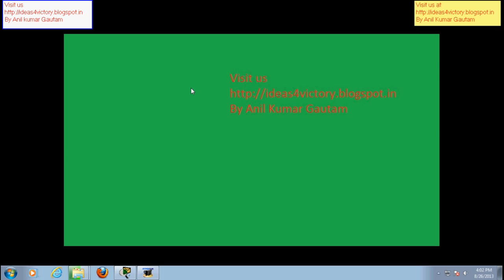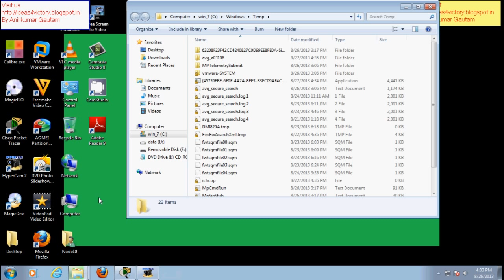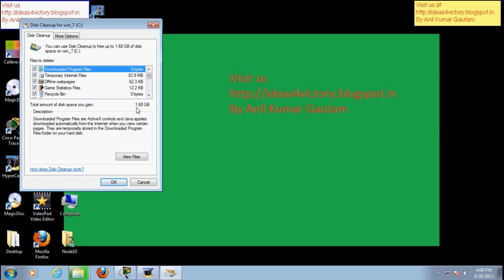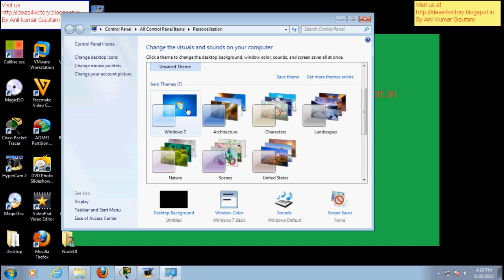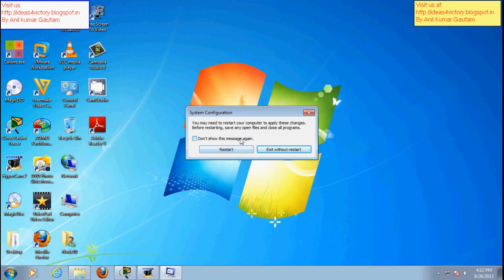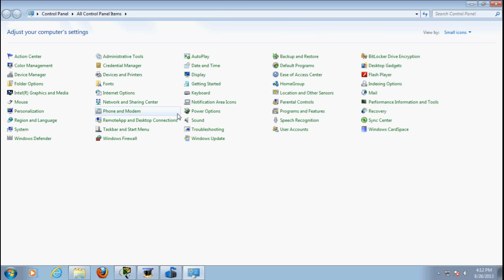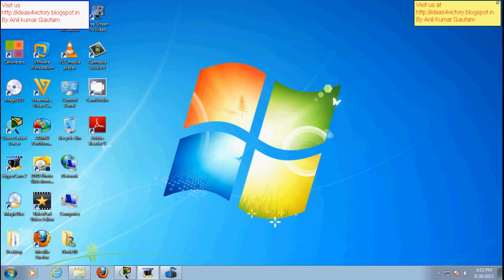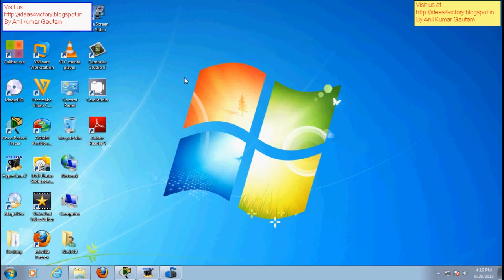Increase system speed in Hindi